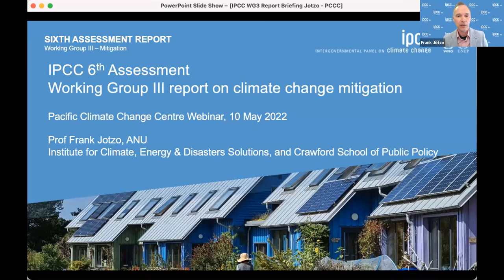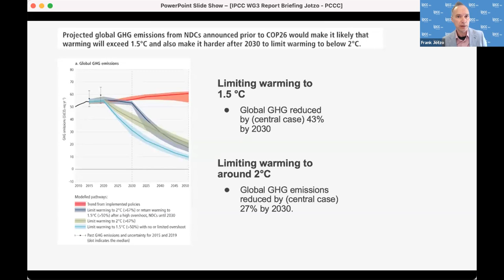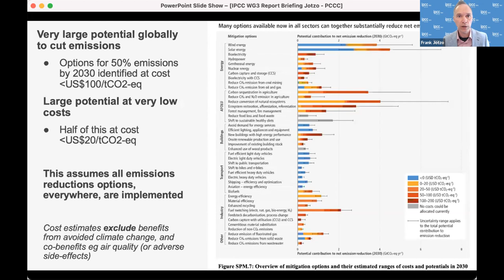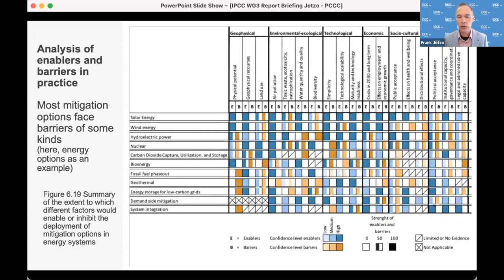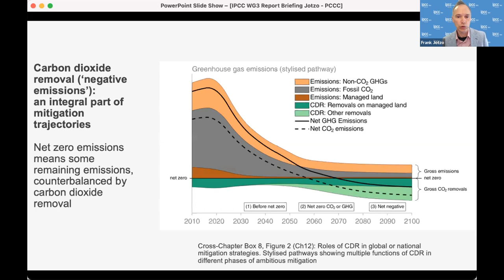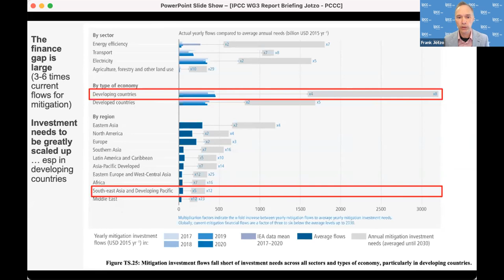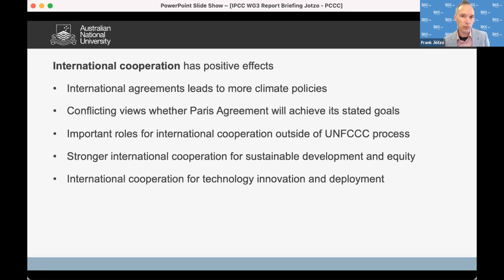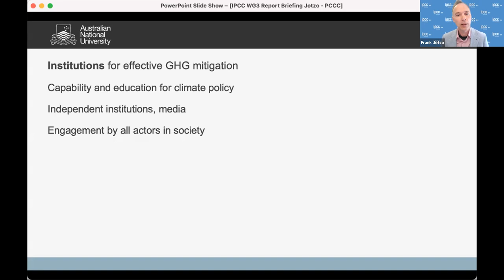IPCC's new Climate Change Mitigation Report: What does it mean for the Pacific?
How do emissions trends compare to climate change goals in the Pacific, and how can we limit further warming? Hear directly from IPCC authors and others working on climate change across the region to find out what the most recent IPCC report means for the Pacific. Co-hosted with the Pacific Climate Change Centre at SPREP.

Program

0:00 Opening Remarks  from Ms 'Ofa Kaisamy and Mr Sefanaia Nawadra and prayer
10:50 Introduction from Prof Mark Howden
15:20 Opening remarks from Hon. Toeolesulusulu Cedric Schuster
25:50 Presentation from Prof Frank Jotzo
51:50 Talanoa Session with panellists
1:22:40 Question & Answers session
1:48:00 Closing remarks

Speakers

Ms. Ofa Ma’asi-Kaisamy – Manager, PCCC [Moderator]
Hon. Toeolesulusulu Cedric Schuster – Samoa's Minister of Natural Resources and Environment (MNRE)
Mr Sefanaia Nawadra – SPREP Director General
Prof Frank Jotzo – Lead author on WGIII chapter National and sub-national policies and institutions, Head of Energy at the Institute for Climate, Energy & Disaster Solutions at ANU.
Mr. Solomone Fifita – Author of WGIII report chapter on National and sub-national policies and institutions, Manager of Pacific Centre for Renewable Energy and Energy Efficiency, in Tonga.
Ms. Pasha Carruthers – Author of WGIII report chapter on International Cooperation, based in Cook Islands
Mr. Tuiti Chilton–  Chair of the Pacific NDC Hub Steering Committee, Palau
Ms. Yvette Kerslake – Science to Services Technical Adviser, PCCC